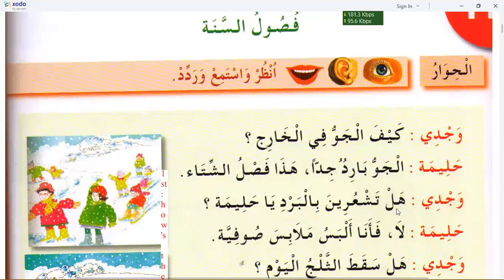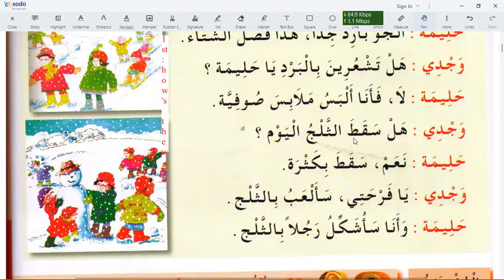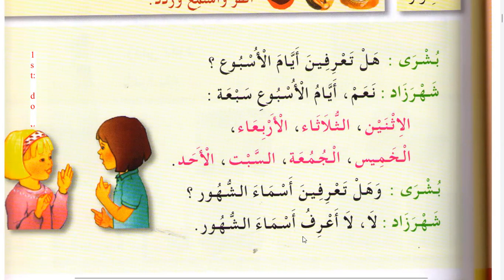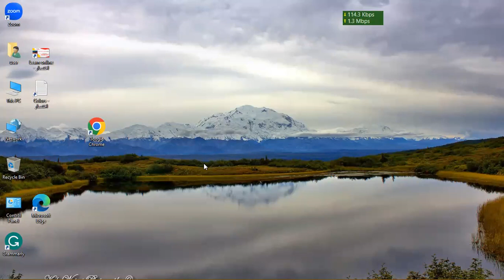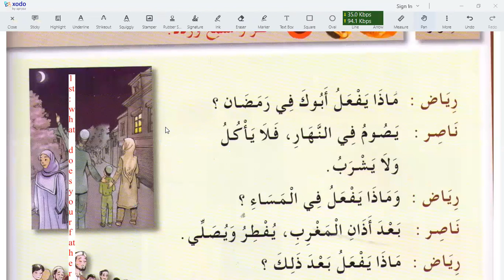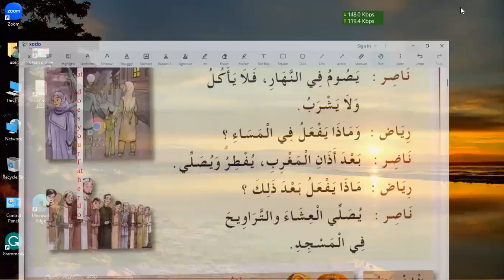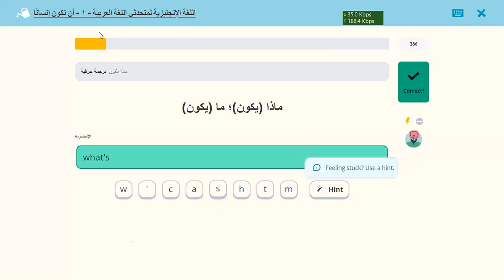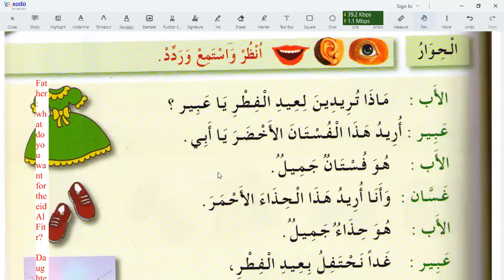تعلم اللغة الانجليزية مجانا | اليوم ٣